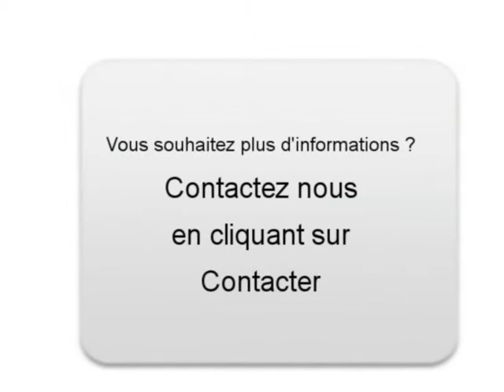Achat Vente une Audi TT Lampertheim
A vendre à  Lampertheim  Occasion automobile Audi TT de 42000 Km.
automobile occasion Autoenvideo : Achat Vente une Audi TT  Lampertheim  Bas-Rhin